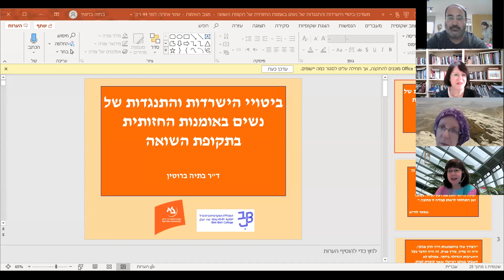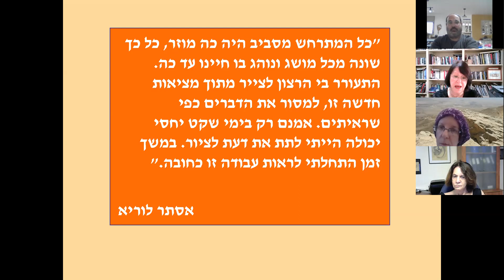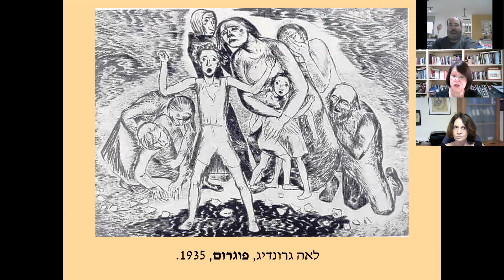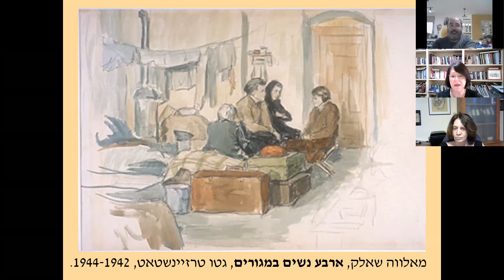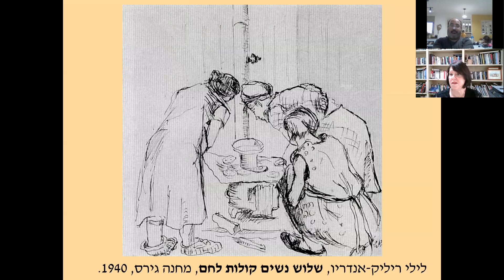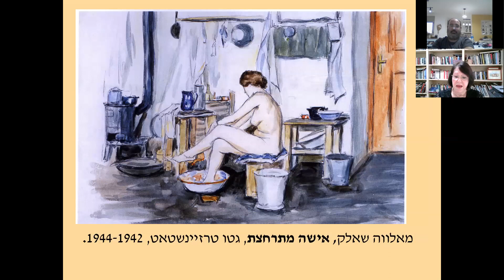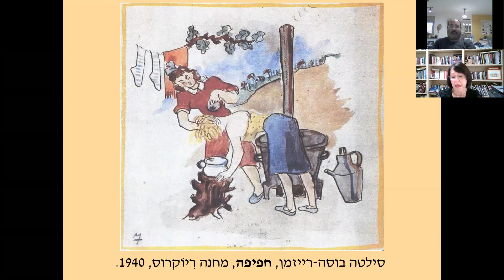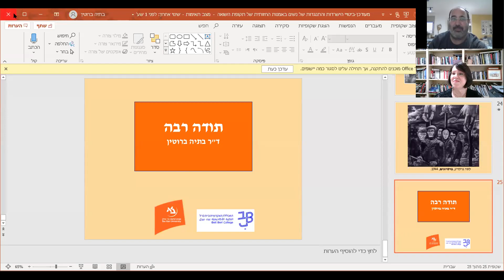כנס שפיגל 9 בספטמבר 2020 דר בתיה ברוטין ביטויי הישרדות והתנגדות של שנים באומנות החזותית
כנס שפיגל 9 בספטמבר 2020 דר בתיה ברוטין  ביטויי הישרדות והתנגדות של שנים באומנות החזותית של תקופת השואה